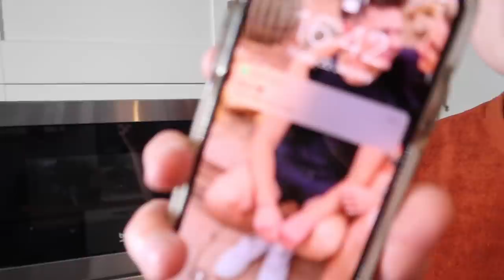I CHEATED AND GOT HER PREGNANT PRANK *he goes MAD!*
THIS IS LITERALLY THE CRAZIEST PRANK I'VE DONE... and he fell for it LOL!